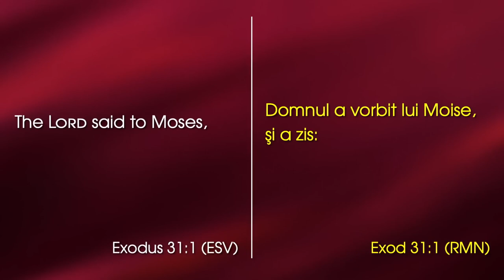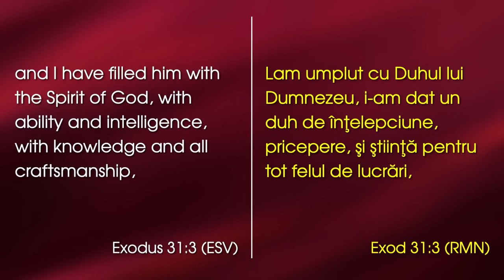Lazăr Gog - Portretul unui slujitor